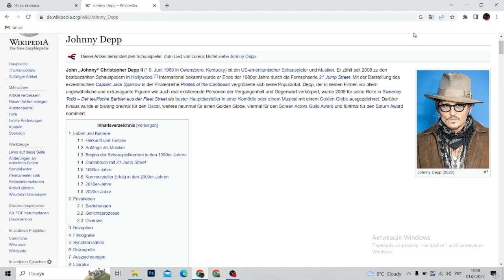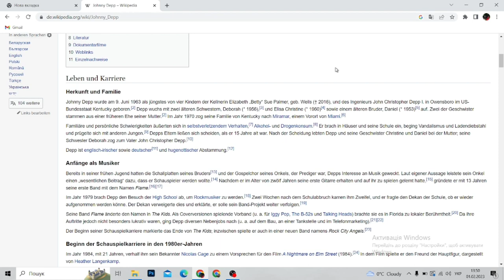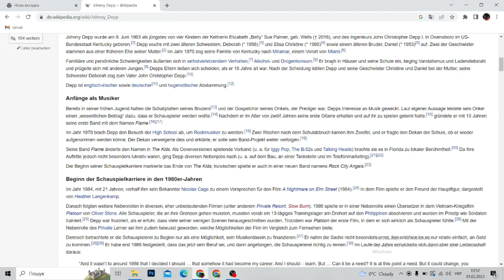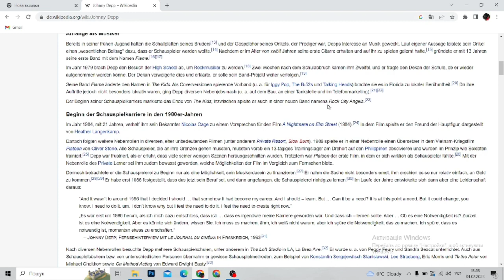Leben von Johnny Depp. Teil 1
Johnny Depp wurde am 9. Juni 1963 als jüngstes von vier Kindern der Kellnerin Elizabeth „Betty“ Sue Palmer, geb. Wells (2016), und des Ingenieurs John Christopher Depp I. in Owensboro im US-Bundesstaat Kentucky geboren.